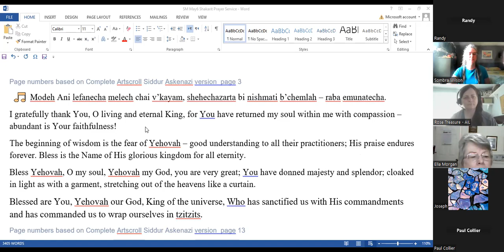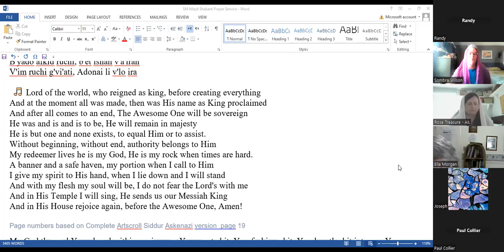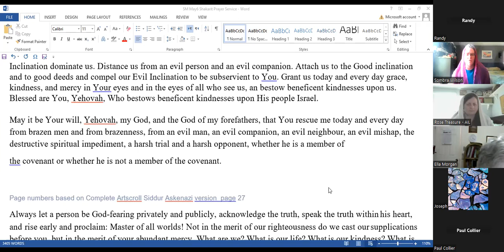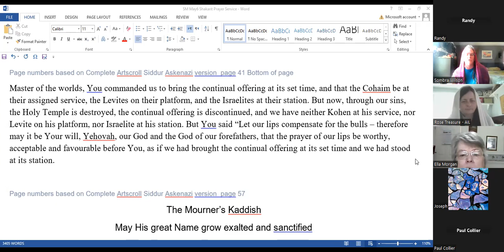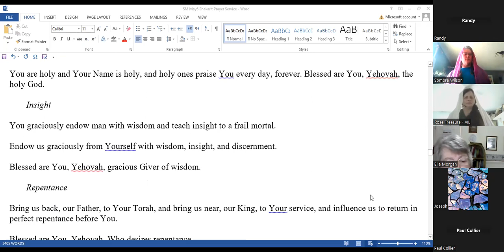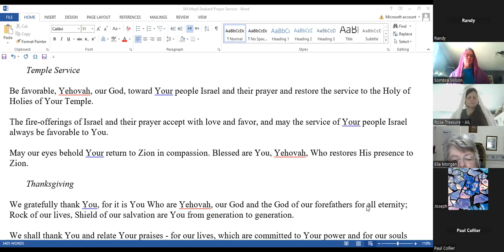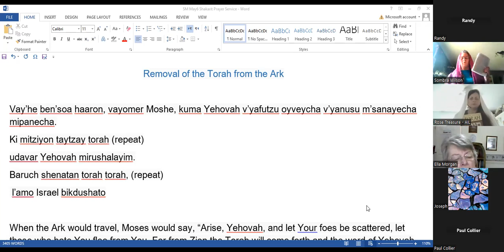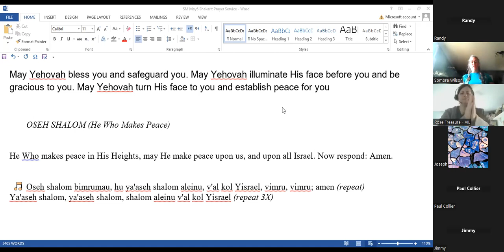The Morning Prayer Sombra Wilson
We are learning the morning prayers.
We normally do not record them. We recorded this one so others could also learn them.